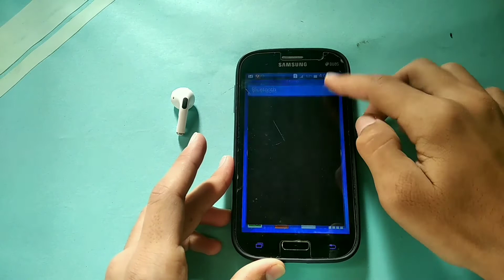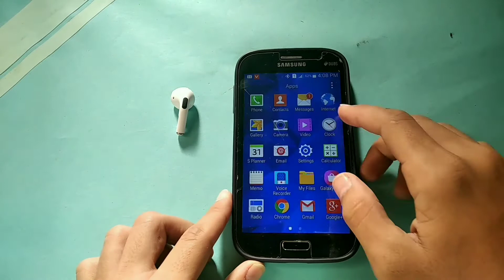how to repair airpods at home [PART 2]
SONG IN THIS VEDIO

Song:Blunt
Artist:Andrew Huang